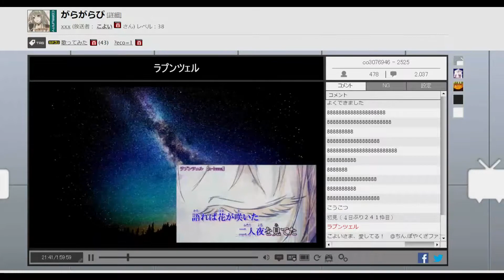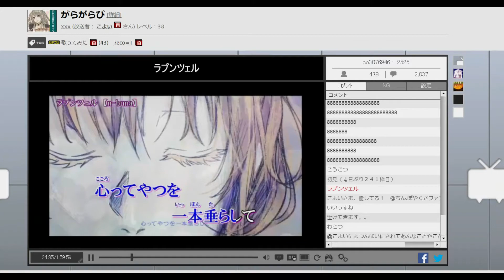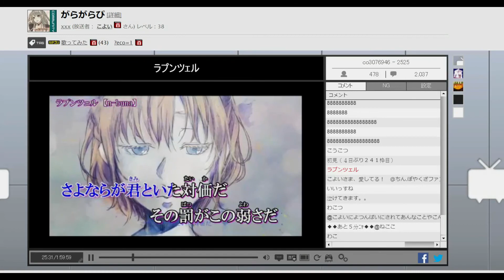ラプンツェル / こよい